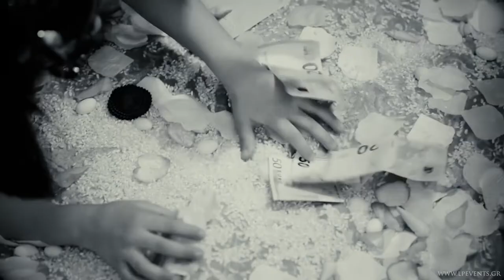Winter Tale (Wedding Highlight Film)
This film was made by the team of professional filmmakers of LPEVENTS.